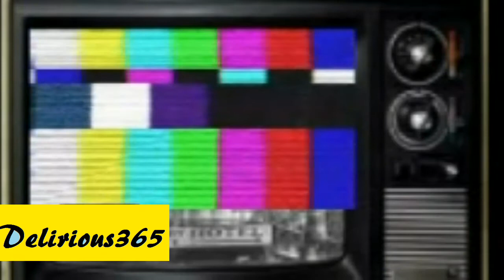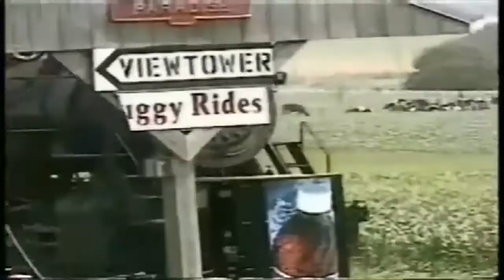(VS) Petticoat Junction CHRISTMAS The Santa Claus Special (REMIX) HD 📺🎧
Updated for 2017.             HD                 L IS R   R IS L    Scroore-like Homer Bedloe derails Kate's plan for Christmas Eve caroling and gift-distributing aboard the Hooterville Cannonball.

Note: This is a remake of the first season holiday